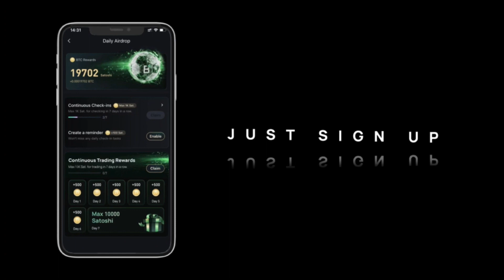Token2049. LayerZero & Stargate Building a New Crosschain Web3 Economy. Ryan Zarick interview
LayerZero is a user application (UA) configurable on-chain endpoint that runs a ULN. LayerZero relies on two parties to transfer messages between on-chain endpoints: the Oracle and relayer.

When a UA sends a message from chain A to chain B, the message is routed through the endpoint on chain A. The endpoint then notifies the UA specified Oracle and Relayer of the message and it's destination chain.
The Oracle forwards the block header to the endpoint on chain B and the Relayer then submits the transaction proof. The proof is validated on the destination chain and the message is forwarded to the destination address.